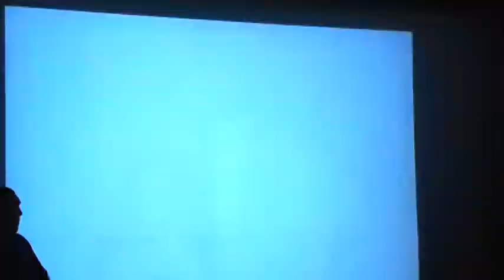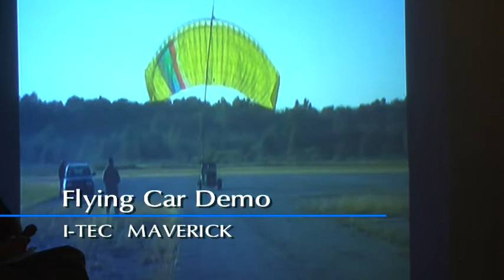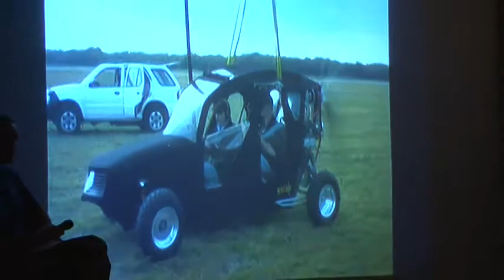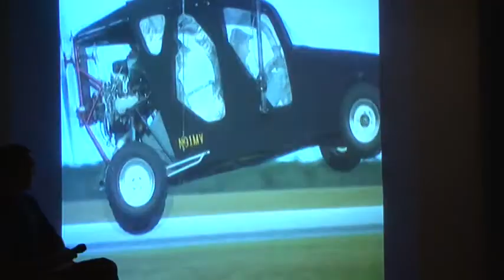Entrepreneur and missionary Steve Saint visits MTSU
Entrepreneur, businessman, missionary, filmmaker and author Steve Saint spoke at MTSU Nov. 14 on ventures by his organization, I-TEC, or the Indigenous Technology Education Center, to help serve and strengthen indigenous peoples. To learn more about Saint's visit, go